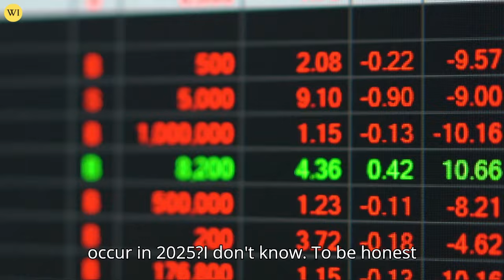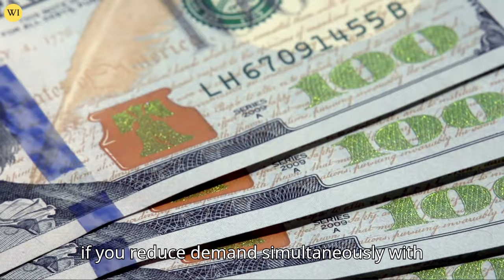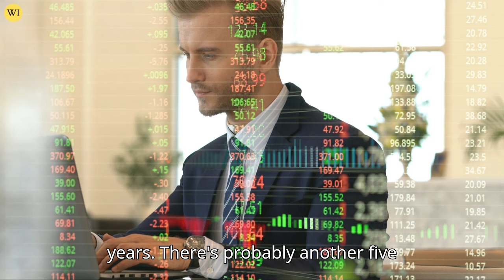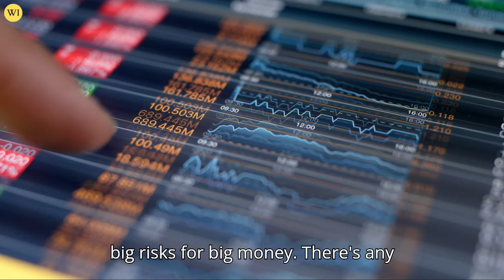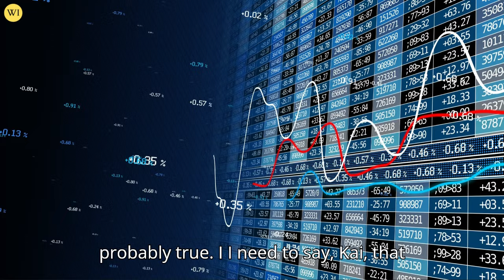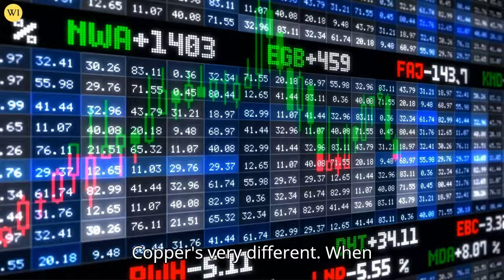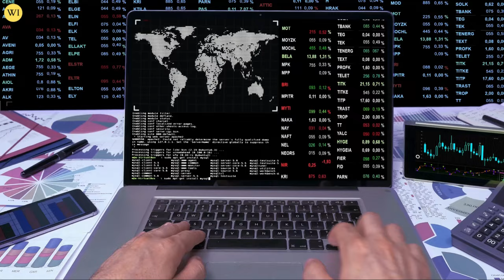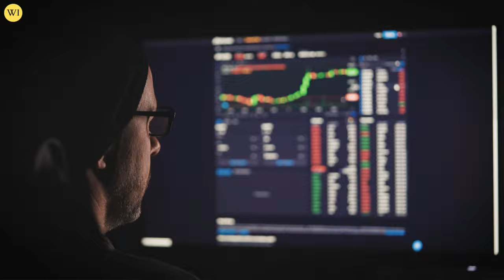Buy Copper & Gold? Best Metals of 2024 | Rick Rule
"Copper Shortage Gold Rally? | Rick Rule"

Rick Rule of Rule Investment Media discusses several topics including Gold Market Trends, the Silver Market, Commodity Markets in general, overall market sentiment & financing environment & future market predictions.